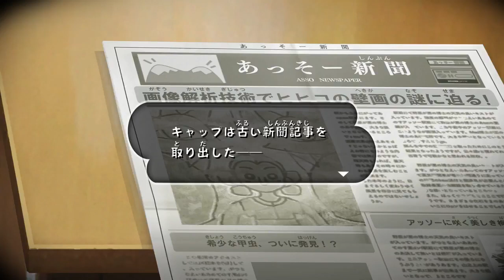【炎上】酷評すぎた新作ゲーム「オラ夏」の続きやったら死ぬほど面白かったけど？ 【クレヨンしんちゃん オラと博士の夏休み ~おわらない七日間の旅~】【実況】